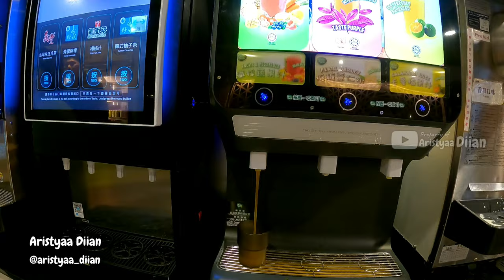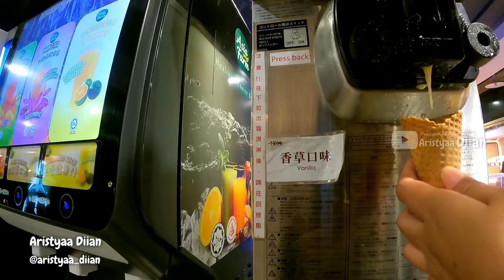MUKBANG MALA HOTPOT‼️ AJI MUMPUNG NGAMBIL BERKALI², MEJA SEBELAH SAMPAI NDOMBLONG